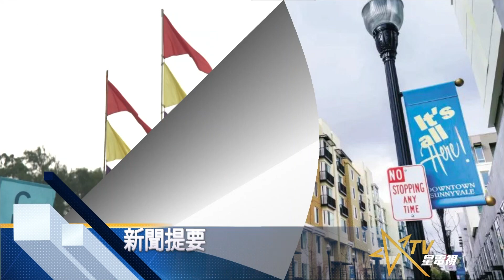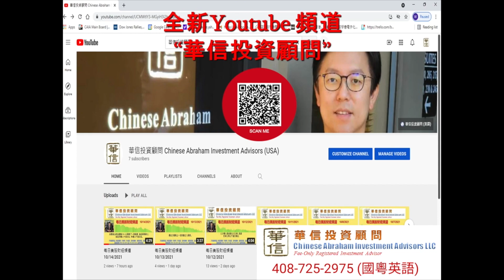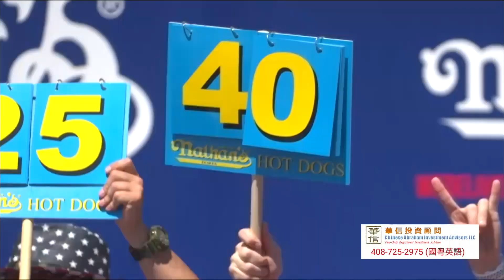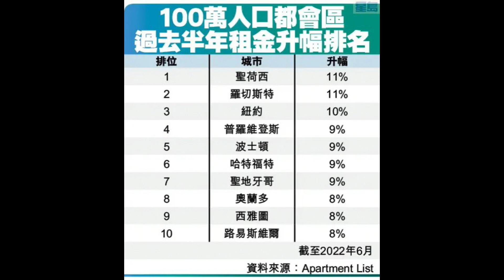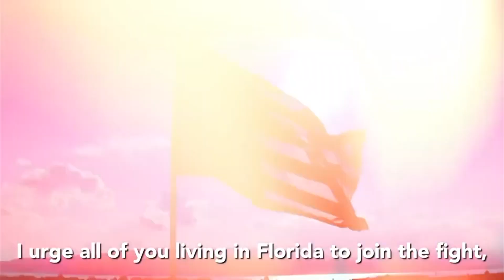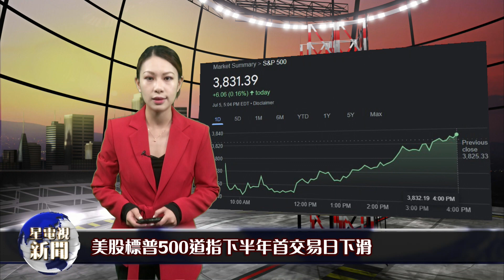星電視新聞 粵語 7-5-2022